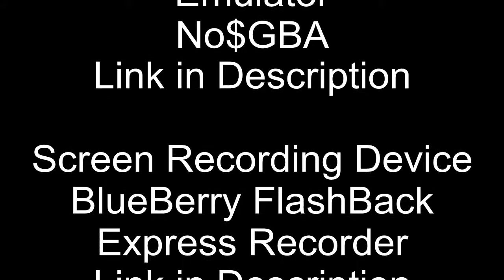Let's Play Pokemon Black and White Part 11 A Big City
YAY NEW PART!